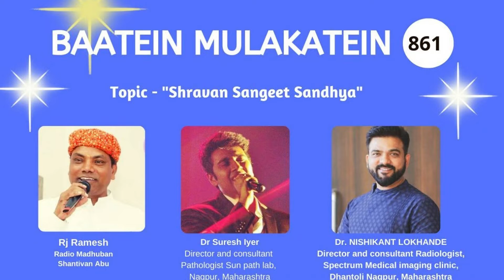Baatein Mulakatein in Conversation with RJ Ramesh | Radio Madhuban 90.4 FM